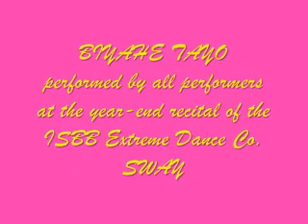Sway: Biyahe Tayo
This is a production number that showcases the 5 suites of Filipino folk dances. This was presented at the year-end recital of the ISBB Extreme Dance Co. last April 8,2009. Enjoy!